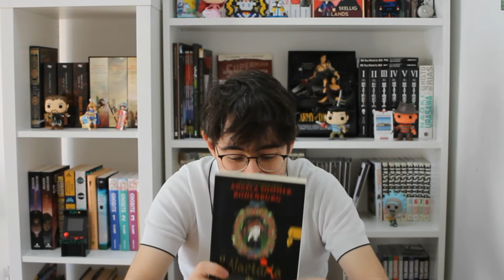Saga El Pequeño Vampiro (Y El Noctario de Anna von Schlotterstein) (Novelas)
Buenas a todos! Hoy os vengo primero a hablar de los libros que hicieron que me gustara leer, y después mis impresiones sobre los dos últimos libros de la saga. El pequeño vampiro y la gran pregunta y El noctario de Anna von Schlotterstein.

¿Habéis leído algún libro de la saga? Dependiendo de la edad que tengáis seguramente si, y si sois muy jóvenes, os recomendaría que les echarais un ojo aunque son infantiles.

Un saludo y nos os perdáis por el Espacio-Tiempo!